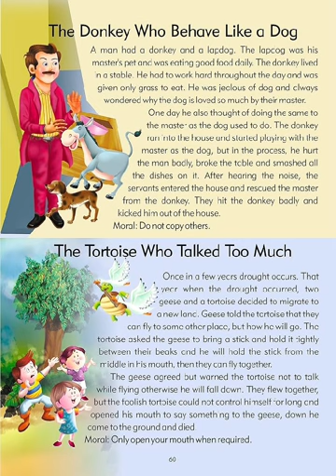MORAL STORIES FOR KIDS| Learn to read in 10 days| How to read story| learn to read fast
MORAL STORIES FOR KIDS| Learn to read in 10 days| How to read story| learn to read fast| THE DONKEY WHO BEHAVED LIKE A DOG|
THE TORTOISE WHO TALKED TOO MUCH|

In this video we will learn to read short paragraph with sounds.
We will learn to read English stories of Animals